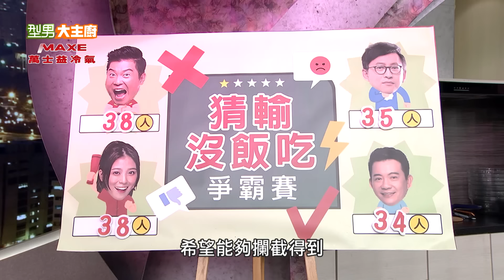用香魚揭開夏日序幕！猜輸沒飯吃大夥狂瞎掰 大歪樓之外還附上示範動作！抱卵香魚很鬆軟 師傅出手不手軟 大口咬下就是爽啦！型男大主廚 20240709｜林俊逸 林逸欣｜【萬士益冷氣】